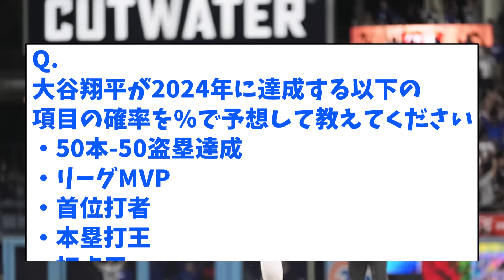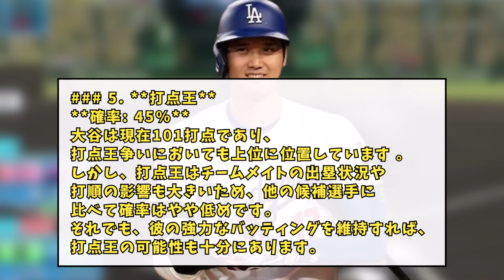AI「大谷翔平の50本50盗塁にMVP、個人タイトルの確率はこうなります。」【なんJ反応】【ネットの反応】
この動画は、2ch（5ch）等のスレッドをベースにした反応動画です。
内容を分かりやすく再編集し、独自のコンテンツとして楽しんでいただけるよう工夫しています。

この動画は、2ch（5ch）のスレッドを題材に再編集・改変したオリジナルコンテンツです。BGMや効果音を活用し、単調にならないように制作しています。動画内で使用しているイラストやBGMなどにはフリー素材も含まれており、他のチャンネルでも使用されることがありますが、これらは再利用されたものではありません。

チャンネル内では画像の引用をさせていただいております。
万が一動画の内容に問題がある場合、ご連絡を頂けましたら幸いです。

■5ちゃんねるの使用許諾に基づいて引用を行っています。

引用元：2ch、5chなど